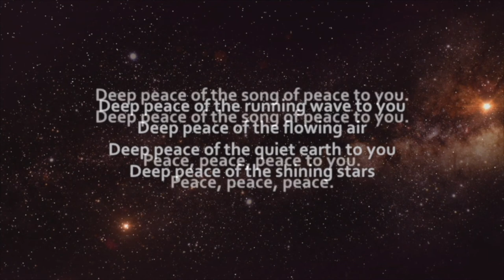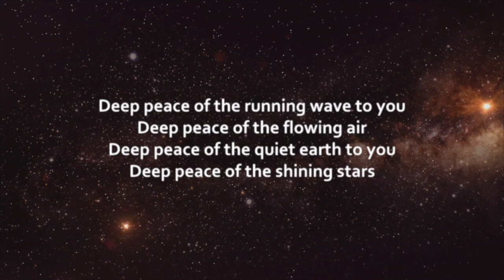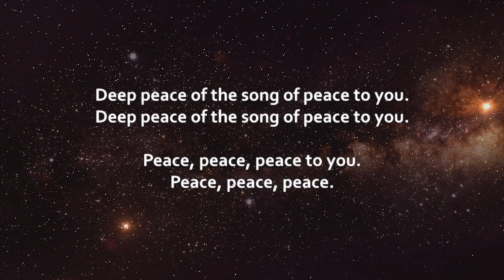Deep Peace of the Running Wave to You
Deep Peace of the Running Wave

COMPOSED by Barbara Paul and Ananda Gandharvas  --  PERFORMED by Darren Kerbs, Kirsti Ruud, Elizabeth Hirschl, Hallie Parkins, Matt Oellerich, Melissa McMillan, Barb Crowell, Nate Webers, Craig Cootsona  --  RECORDED and mixed by Cody Schuman

LYRICS
Deep peace of the flowing air
Deep peace of the quiet earth to you
Deep peace of the shining stars

Deep peace of the song of peace to you

Peace, peace, peace to you.